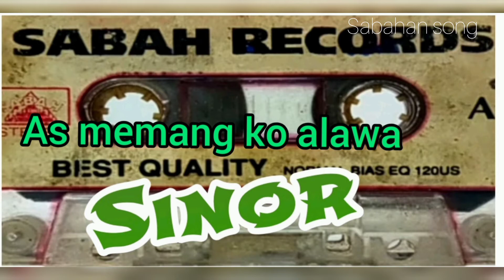Lagu dusun _ As memang ko alawa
Versi lagu lama dan lagu baru.

Selamat mendengar Hiburan bersama